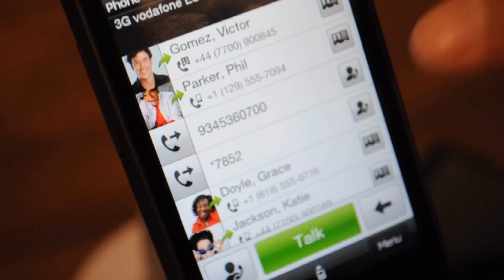HTC Mini HD lag UI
Slight lag in the Mini HD UI